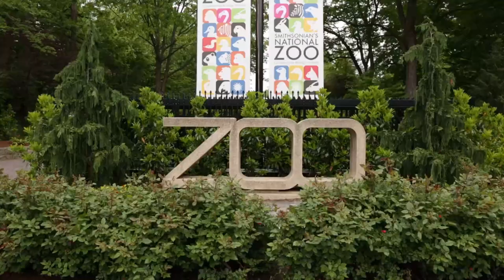American Sign Language - Zoo Animals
Learn how to sign different Zoo Animals in American Sign Language by ASL Connect!